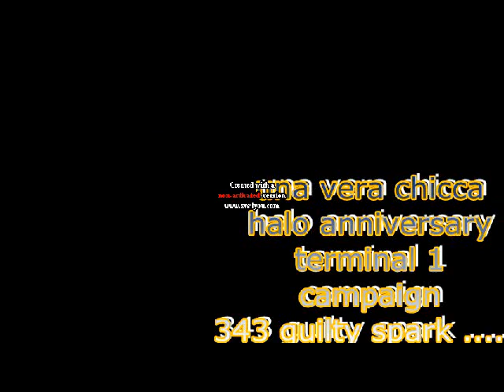HALO ANNIVERSARY CAMPAIGN 343 GUILTY SPARK TERMINAL 1.avi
QUESTO E'UN VIDEO DI UNO DEI TANTI TERMINALI MA FARO'VEDERE SOLO QUESTO DI TERMINALE GLI ALTRI VE LI LASCIO IN SEGRETO :)  BUONA VISIONE